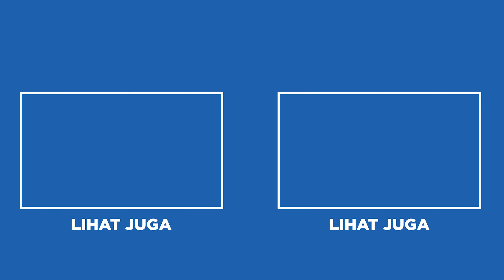RAHASIA TUTORIAL CARA SETTING KANDANG KELOMANG BUAT PEMULA ! SIMPEL CUMA 10 MENIT PELIHARA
Tutorial cara setting kandang kelomang buat pemula cuma 10 menit aja nih. Rahasia setting yang benar untuk tempat kelomang kamu. Kamu penasaran gimana sih caranya? Yuk simak berikut!